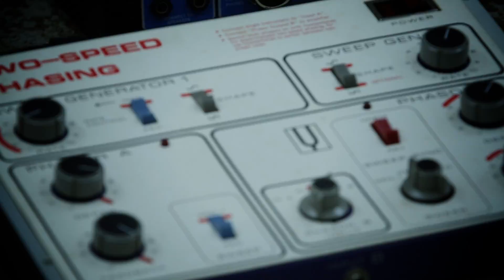野村義男がエフェクター・コレクションを並べてみた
野村義男50歳記念ブック第2弾
『野村義男の"足の踏み場もない"エフェクター・コレクション』